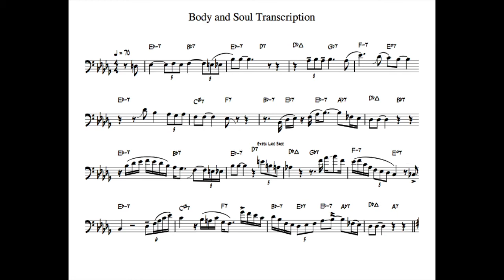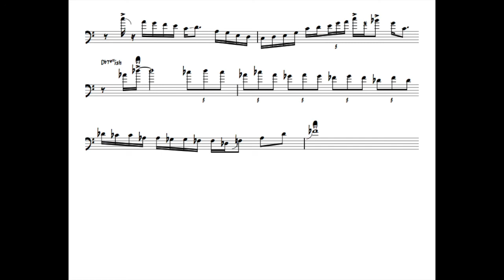Urbie Green "Body and Soul" Transcription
Re-uploaded because I added some chords and a few small changes.